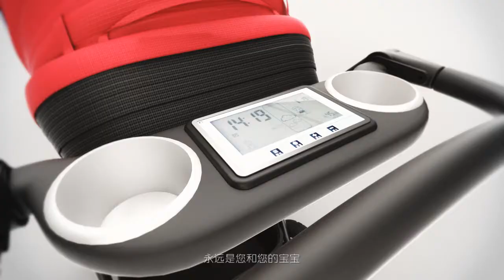Pouch Baby Stroller P680